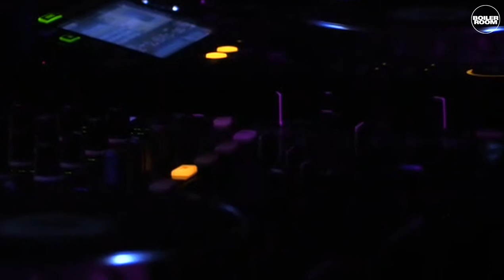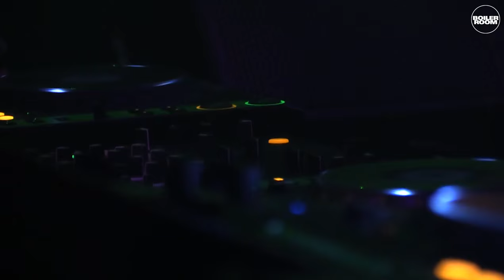André Hommen Boiler Room Berlin DJ Set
Andre Hommen nailing his set at out Poker Flat takeover.